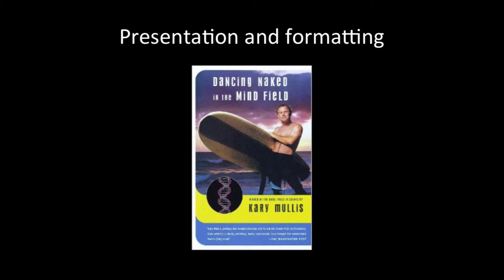Book review: Dancing naked in the mind field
Book Review for kary mullis' book dancing naked in the mind field